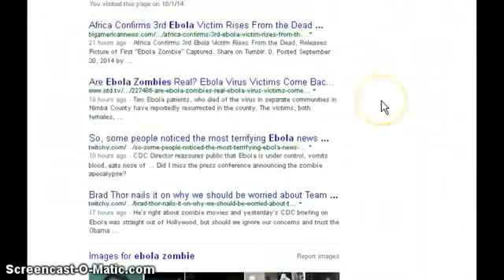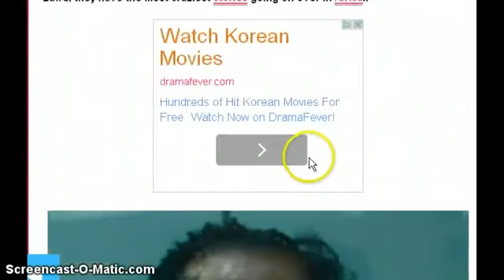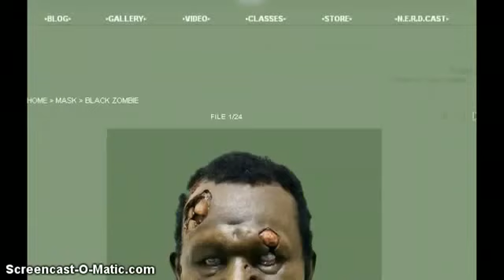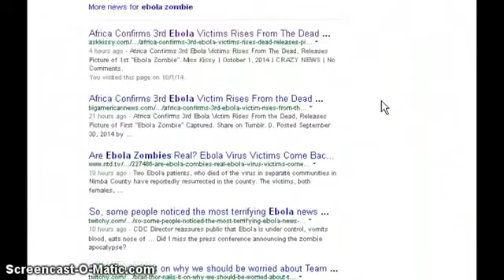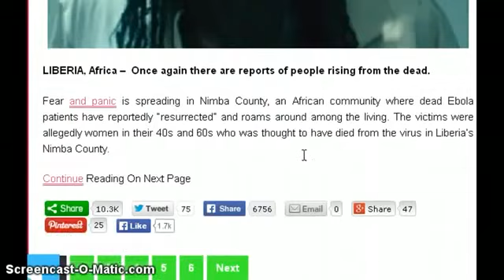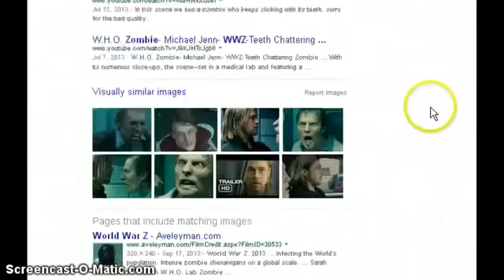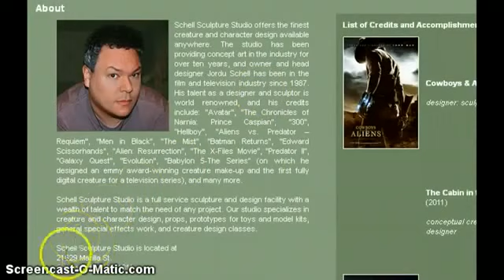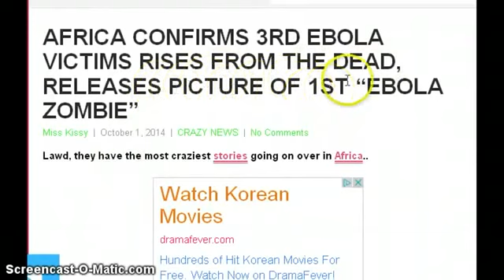Popular Videos - Virus & Documentary Movies hd : EBOLA VIRUS ZOMBIES 3RD RESERRECTION IN AFRICA VIR